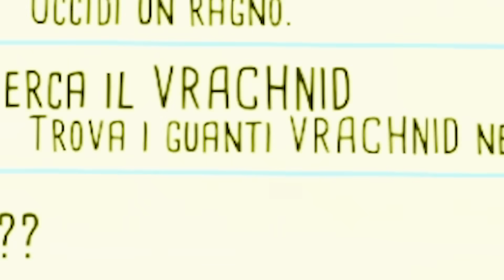HO DATO FUOCO ALLA MIA CASA IN VR PER UCCIDERE DEI RAGNI GIGANTI! HO DEI POTERI ASSURDI! *EPICO*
PoggoDoggo gioca a KILL IT WITH FIR in VR e fa ESPLODERE tutti i RAGNI presenti in CASA SUA solo che non ha considerato che per farlo doveva BRUCIARE TUTTO e infatti TUTTA la CASA è andata a FUOCO...OPS! Questa volta senza TUTTI gli ANIMATRONICS del NUOVO FILM di FIVE NIGHTS AT FREDDY'S, sia NORMALI che DEMONIACI (withered) e senza LA CITTÀ PIENA DI NEXTBOT SKIBIDI TOILET GIGANTI DEL MEME DI SKIBIDI DOP DOP YES YES con tutti i NEXTBOT E LE SKIN PIU' FAMOSE DEL MEME DI SKIBIDI TOILET, TIPO IL WATER GIGANTE DAL QUALE ESCONO QUESTE FACCE STRANISSIME, LO SKIBIDI TOILET VENTILATORE, LO SKIBIDI TOILET OCTOPUS (come DOTTOR OCTOPUS di SPIDER-MAN) CON I TENTACOL GIGANTII, LO SKIBIDI TOILET BOSS FINALE dei NUOVI EPISODI su YOUTUBE tipo SKIBIDI TOILET 54, LO SKIBIDI TOILET GIGANTE CON DUE SEGHE ELETTRICHE E IL JETPACK come su GTA HAHAHA, IL CAMERA MAN GIGANTE, LA TV WOMAN, IL CAMERA MAN TITANO POTENZIATO, LO SKIBIDI TOILET BOSS FINALE GIGANTE, LO SPEAKER MAN GIGANTE, IL TV MAN GIGANTE, LO SPEAKER MAN INFETTO ZOMBIE, IL TV MAN TITANO POTENZIATO BOSS FINALE E QUESTA NUOVA ENORME MAPPE ASSURDA, SFIDE IMPOSSIBILI, LA VERA CITTÀ DEGLI SKIBIDI TOILET GIGANTE DI GMOD, LE MOD ASSURDE DI GARRY'S MOD, TUTTI I NEXTBOT PIU' FOLLI E TANTISSIMI ALTRI NEXTBOT SKIBIDI TOILET DIVERSI proprio come nei video MEME di DAFUQBOOM e tantissime ALTRE MOD tipo TUTTI I PERSONAGGI di FIVE NIGHTS AT FREDDY'S o FNAF SECURITY BREACH o SECRITY BREACH: RUIN, GLI SCP e un sacco di ALTRI MOSTRI ma ci sono anche UN SACCO DI NUOVISSIME ARMI ASSURDE E FUORI DI TESTA e un sacco di MOD FOLLI SU KILL IT WITH FIRE VR non con TUTTI GLI ANIMATRONICS PIU' STRANI DI FNAF o I PERSONAGGI DI FNAF SECURITY BREACH o I NEXTBOT DI FIVE NIGHTS AT FREDDY'S COME SU GMOD, SU ROBLOX NEXTBOT E DI TUTTI GLI ALTRI GIOCHI CON QUESTI ASSURDI PERSONAGGI FUORI DI TESTA ma su KILL IT WITH FIRE in VR con tantissimi POTERI ASSURDI da USARE sui RAGNI, sono uno SPIDERMAN ma al CONTRARIO MUAHAHAHA! ALLA FINE ho fatto un CASINO! OPS HAHAHAHAHA PERO' VISTO CHE ORA POSSO CREARE I NEXTBOT POTREI CREARE I NEXTBOT DI QUALSIASI COSA MUAHAHAHA CHE ANSIA HAHAHA! Questo gioco non è come TEARDOWN, BONELAB VR, BONEWORKS VR, BLADE AND SORCERY, BRICK RIGS, GOREBOX o GARRY'S MOD ma si possono fare DELLE COSE DIVERTENTISSIME infatti E' MOLTO PIU' PAZZO, possiamo usare UN SACCO DI ARMI DIVERSE come su PEOPLE PLAYGROUND o MELON PLAYGROUND HAHAHA Dovrei provare i POTERI di KILL IT WITH FIRE VR su MARCELLO su Roblox, Animal Revolt Battle Simulator, Wobbly Life o addirittura su MINECRAFT!

Tag aggiuntivi: video divertenti, Gameplay ITA, Funny Moments ITA, PoggoDoggo, Videogiochi, fnaf, five nights at freddy's, PoggoDoggo nuovo video, animatronics, PoggoDoggo VR, PoggoDoggo People Playground, PoggoDoggo roblox, poggodoggo e drcat, poggodoggo backrooms, poggodoggo doors, poggodoggo teardown, poggodoggo marcello, poggodoggo vr marcello, poggodoggo vr boneworks, poggodoggo vr blade and sorcery, poggodoggo bonelab vr, poggodoggo gmod, poggodoggo garry's mod, teardown poggodoggo, teardown ps4, teardown ps5, teardown mod, teardown download, teardown mods, fnaf, fnaf song, fnaf 2, fnaf 1, security breach dlc, fnaf 4, fnaf security breach, trailer fnaf, fnaf film, fnaf movie, fnaf teardown, bonnie, withered fnaf, withered animatronics, five nights at freddy's teardown, mega pizzaplex, nuovo animatronics, new animatronics, fnaf lore, storia fnaf, trailer film fnaf, nuovo trailer film fnaf, reaction trailer film fnaf, fnaf trailer reaction, teardown fnaf, bonnie, chica, freddy, foxy, freddy fazbear, springtrap, burntrap, gta 6, gta 6 trailer, spider-man vr, backrooms, armi moddate, bonelab, marcello, marcello poggodoggo, poggodoggo marcello vr, bonelab poggodoggo, poggodoggo vr, pongodongo, kill it with fire, kill it with fire vr, kill it with fire 2, kill it with fire 2 vr, kill it with fire spider, spider vr, spiderman vr, poggodoggo kill it with fire 2, poggodoggo kill it with fire vr, poggodoggo kill it with fire